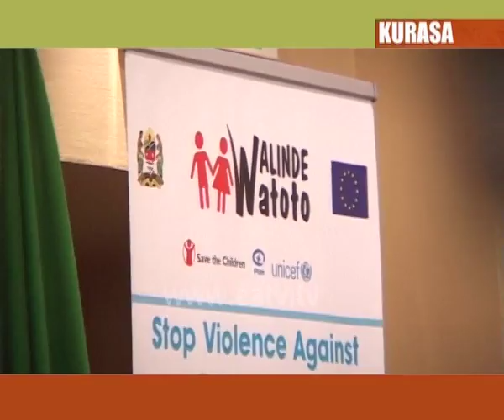Kurasa, 22 Jan 2014